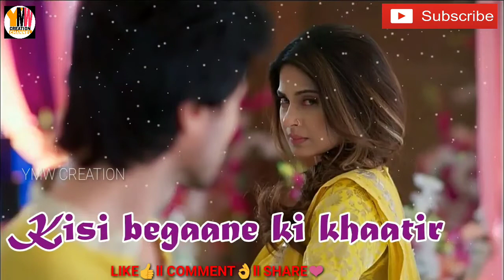💔 Broken😭 Heart 💔 Status❤️💜,,video💜🌹💚,,For,,whatsapp❤️Tum Ne Apno ko bhoo_HD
I love editing Pictures and videos, I like to edit different videos with Hindi songs, also I like editing pictures. I try my best to entertain my subscriber as much as I can.

Tags. 💖New Romantic and Cute Whatsapp Status Video 2018💖

💖Most beautiful Romantic Couple love

💖True Love felling story

💖WhatsApp Status Video Felling Love

💖 Romontic WhatsApp Status Video Love Special

💝Latest WhatsApp Status Video 2018

whatsapp video
emotional whatsapp status video
30 second whatsapp status
30 sec status video
30 second status
30 second sad status video emotional
Punjabu emotional whatsapp status video
Hindi whatsapp status video
Telugu whatsapp status video
Couple whatsapp status video
couple love whatsapp status video
New cute boy and girl whatsapp status 2018
cute boy and girl whatsapp status 2017